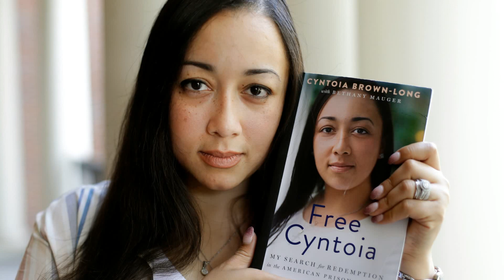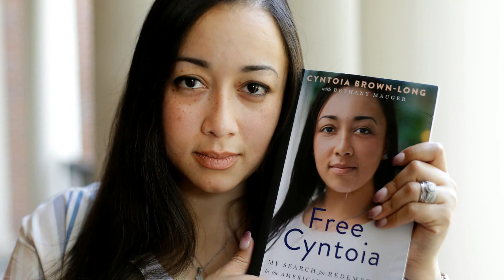Single Mom Files Restraining Order Against Ex Convict Step Mom